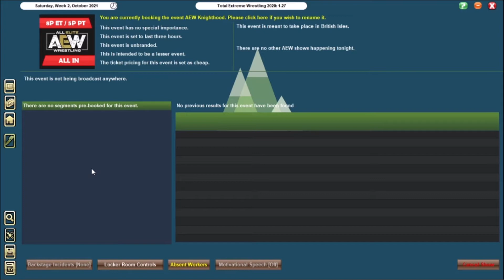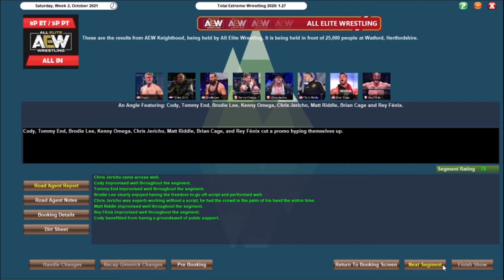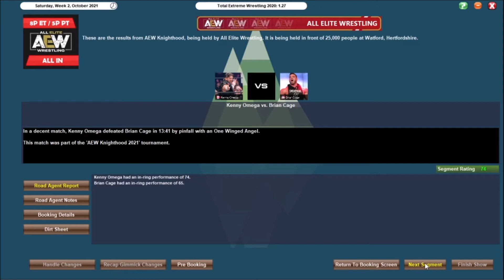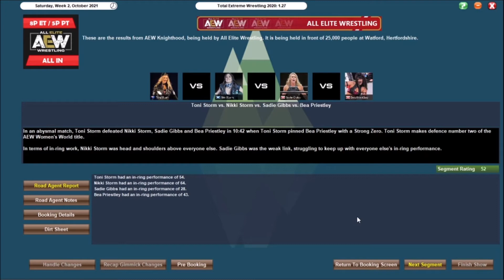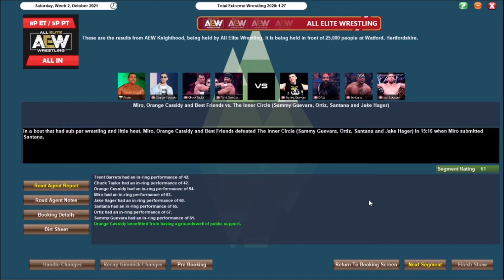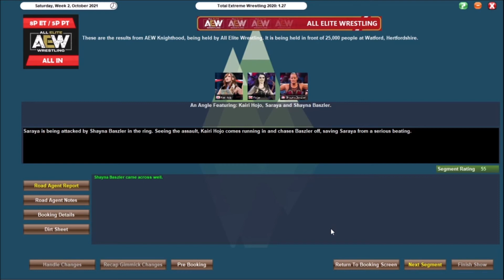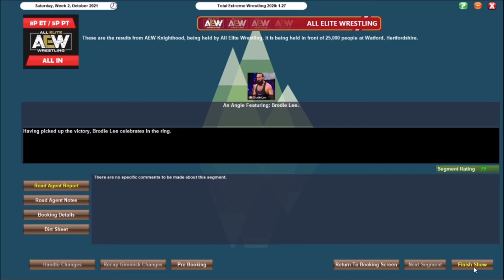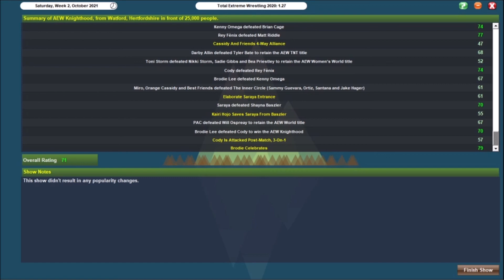TEW2020 - AEW Knighthood - AEW EP64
8 men, 1 tournament across the pond, who will win the title of Sir and become the NEW Number One contender for the AEW World Championship?

Cody versus Tommy End kicks off the show as 1 man will reign supreme.

We also have the mega AEW Debut of Saraya in her home country as she returns to the ring to take on Shayna Baszler whilst Tyler Bate challenges Darby Allin for the TNT Championship.

.Personal Plugs.